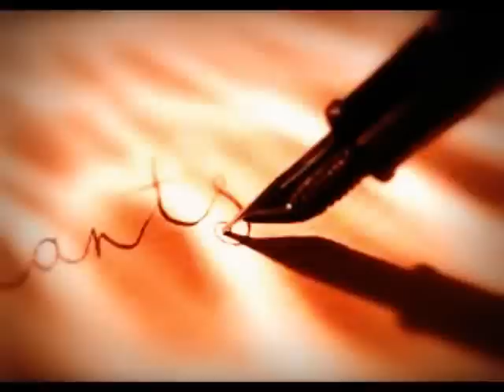Don't Worry, I sing (Je Chante) Lucky -French Rock for Peace -French Songs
This song is like a Message in a bottle, a self made recording. The style is slow rock or ballad; recorded on a 4 tracks Tascam the Portastudio 144 cassette. Guitar: Stratocaster Fender Squire and Yamaha SPX-1000 Multi-FX. Microphone: Shure SM57; Alesis Nanoverb Digital reverb; Rhythm Machine Roland TR 505; btw,
Viewed in: USA, Canada, Columbia, Peru, Argentina, France, UK, Norway, Germany, Hungary, Czech Rep.,Romania, Turkey, Saudi Arabia, India
***    Thanks for listening.   Many blessings to you.

Cette chanson est fait'maison. Je Chante" raconte l'histoire d'un chanteur publique et ses impressions, alors que l'heure est deja avancee... Cela parle de quand il est deja tard, qu'il n'y guere d'argent a la fin de la journee, quand les passants font peu attention a ses chansons, meme si elles sont belles, quand la solitude enrobe le chanteur solitaire, quand ses notes s'envolent au gre du vent, et se meurent doucement... Mais ne te soucis pas de moi, je chante, et demain sera bien mieux qu'aujourdhui...  ***J'espere que vous aimerez. MERCI.